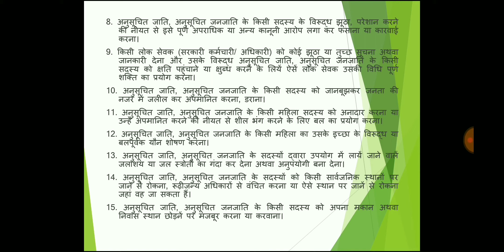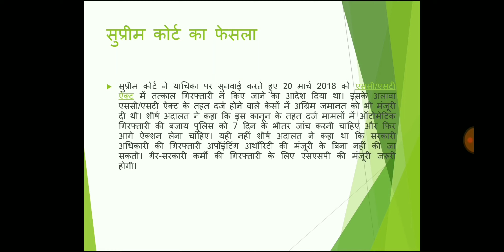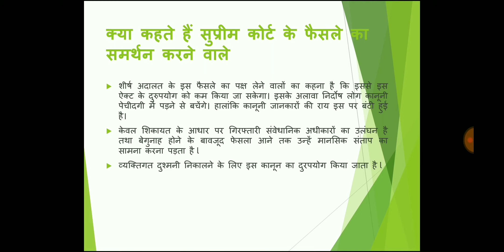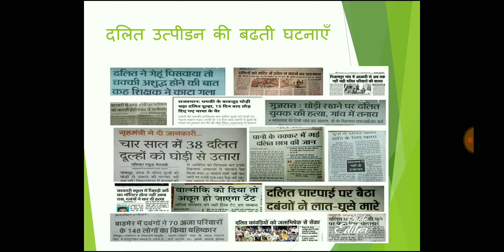SC ST Prevention of Atrocities Act-1989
अनुसूचित जाति, अनुसूचित जनजाति अत्यचार निवारण अधिनियम-1989